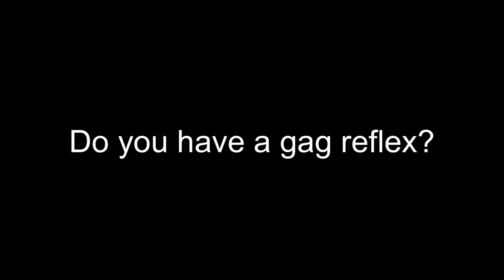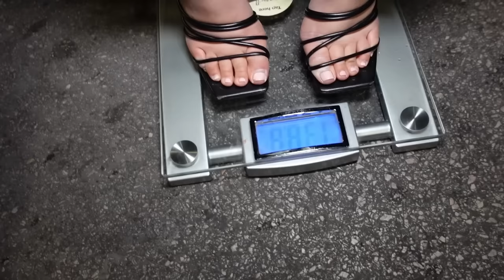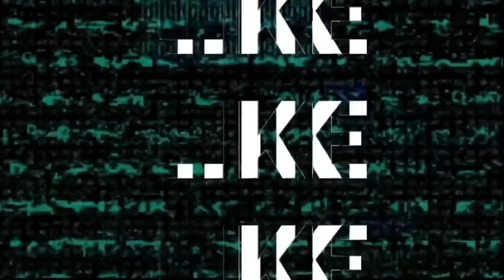Do you have a gag reflex￼?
Welcome Back To Another Video. Today’s video is about ( Do you have a gag reflex? ) PUBLIC INTERVIEW!! austintexas 6thstreet publicinterviews - PLEASE ENJOY